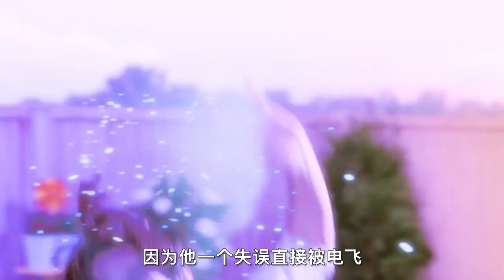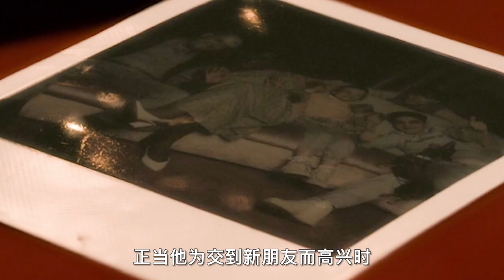【汪哥】為了擺脫孤獨，男孩竟然去墓地，挖屍體做朋友，喜劇片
標簽：電影，影視，劇情，喜劇，恐怖，本.米勒
簡介：
   　電影《最孤獨的男孩》